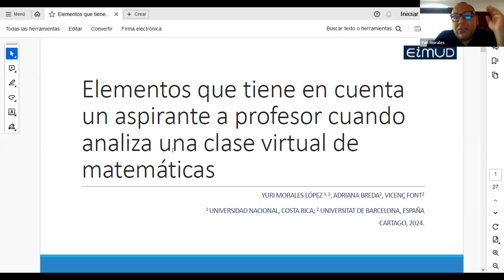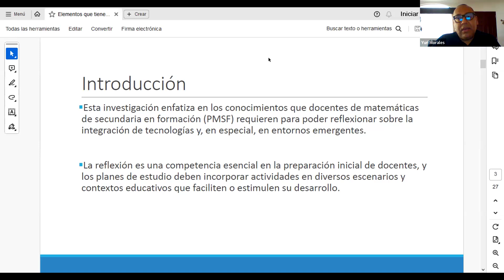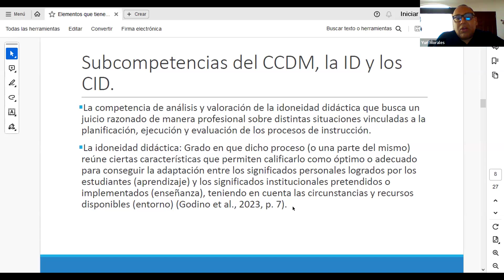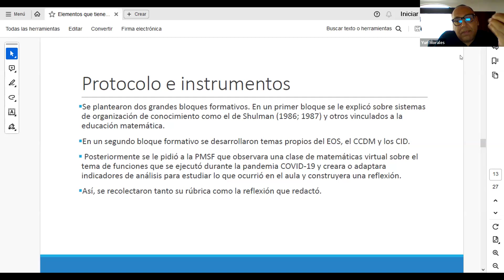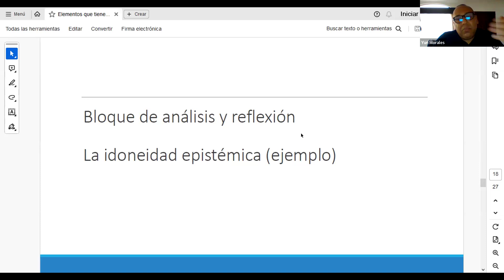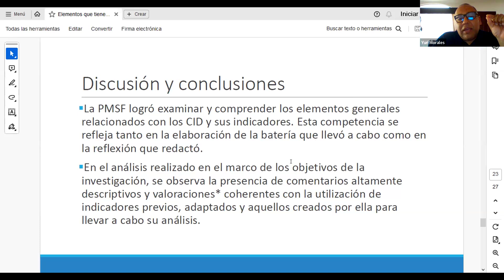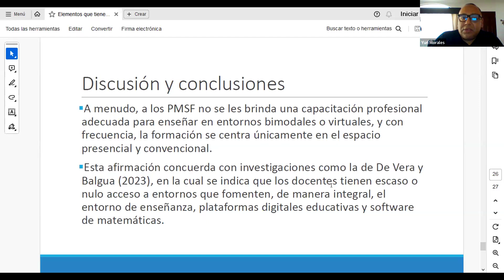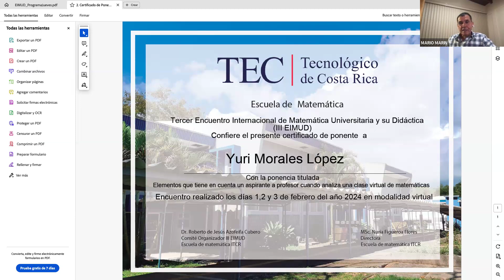Elementos que tiene en cuenta un aspirante a profesor cuando analiza una clase virtual de matemática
Ponente: Yuri Morales López
III Encuentro Internacional de Matemática Universitaria y su Didáctica